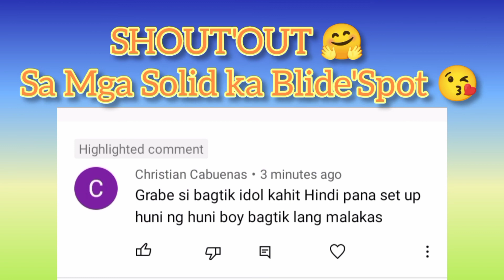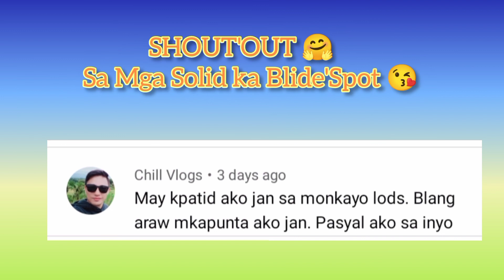Charge to Experience Bagtik🤗whiteearedbrowndove